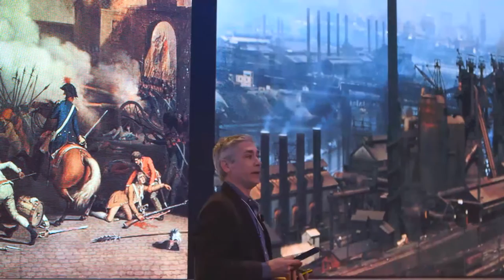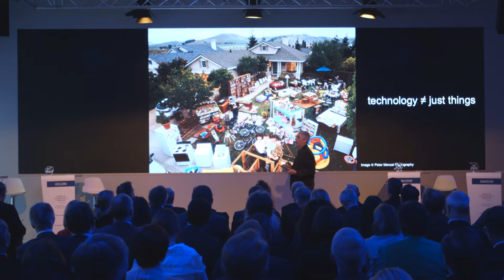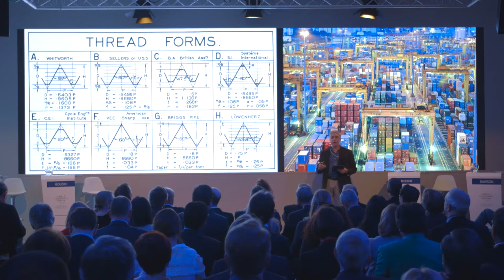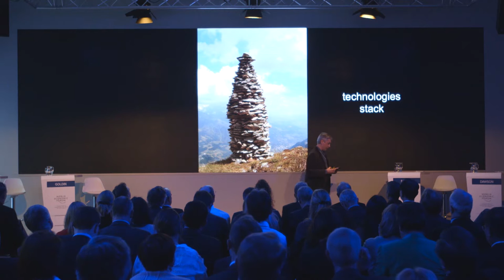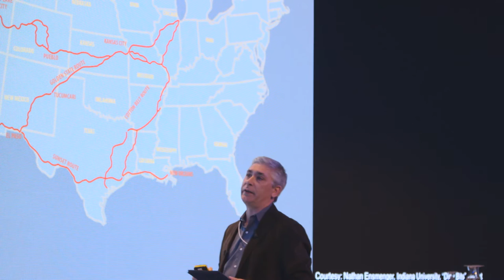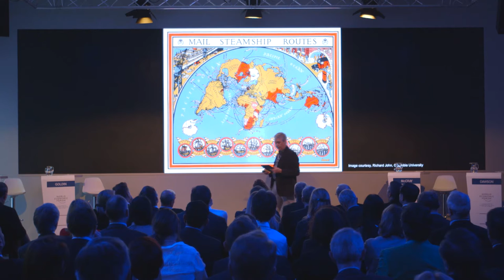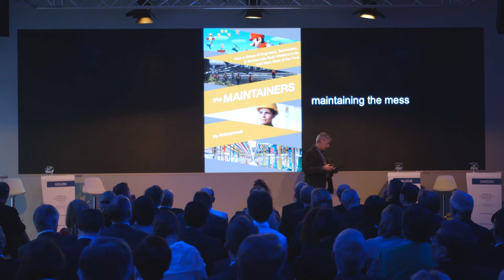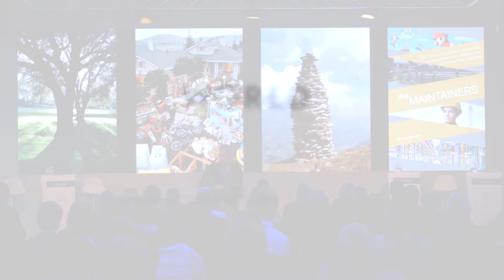A Brief History of Industrial Revolutions | W. Patrick McCray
New technologies tend to spread slowly and unevenly through time and place, gradually layering onto already existing technologies: more work goes into maintaining existing systems than replacing them with new ones. In this presentation for the World Economic Forum, W. Patrick McCray, Professor of History at the University of California, Santa Barbara, invites us to step away from a focus on the latest breakthroughs and consider other perspectives on the fourth industrial revolution.